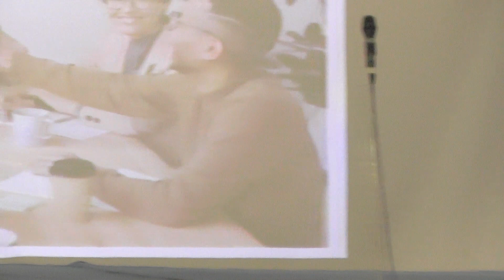Primary 5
The class assembly of Primary 5 discussed the topic of UNITY. They made charts, had presentation slides, and even performed two skits. One was about friends getting together and playing a game to show unity, and the other was about a science project on reptiles, highlighting how unity helps accomplish big tasks. The message was clear. It showcases the point to work together, be kind, and avoid arguments. The students ended their assembly with a song on Unity called "We Are Unity."